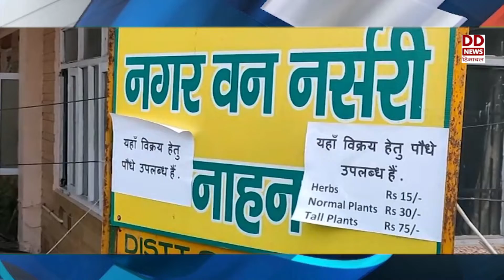अनुराग ठाकुर ने की गगरेट में इंडोर स्टेडियम बनाने की घोषणा-देखें हिमाचल फटाफट खबरें।